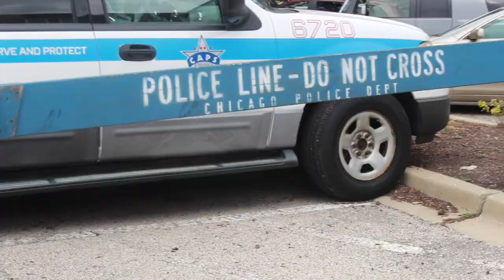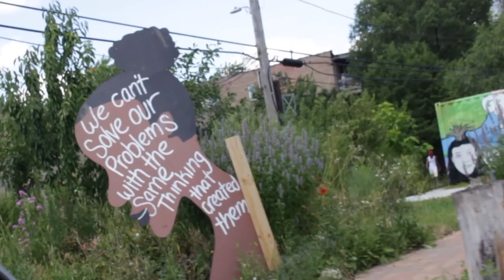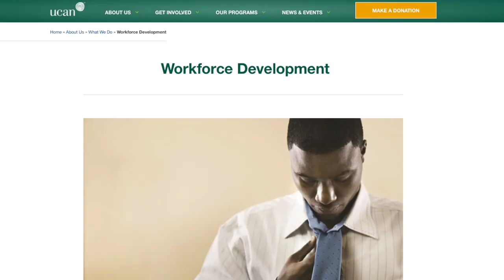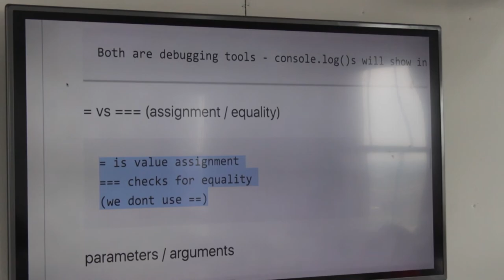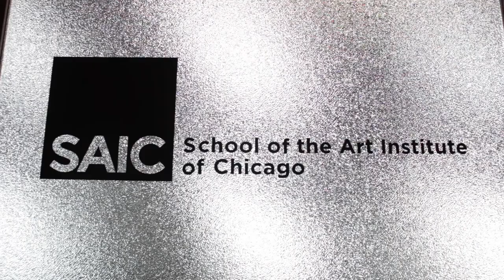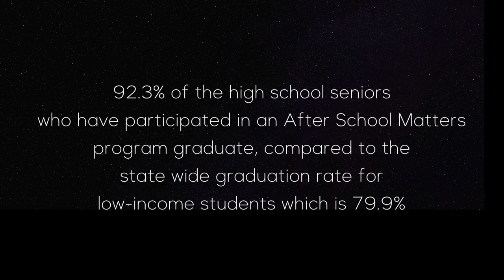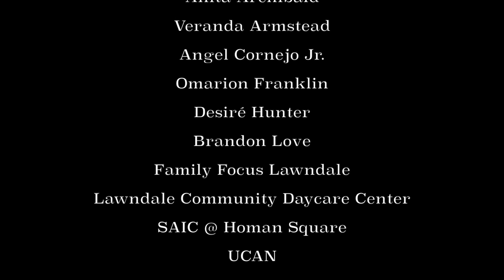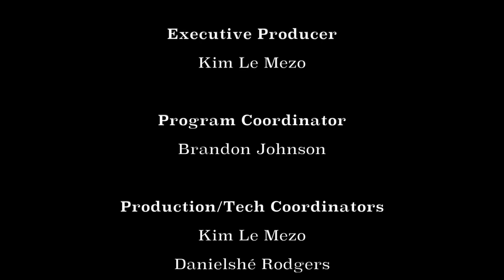Raising A Better Chicago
Raising A Better Chicago is a short documentary about youth organizations and communities working together to provide for the youth, because they aren't getting the help they need from the government.